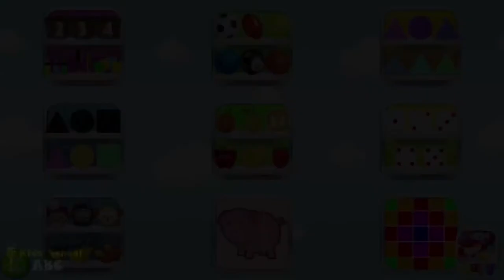Toys for Toddlers | MATCH IT UP | Kids Learning Video | Kids School ABC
Toys for Toddlers is an educational video for children. Finding the identical shape of the image out of the surrounding images and dragging it to the correct place. Best educational games for kids.